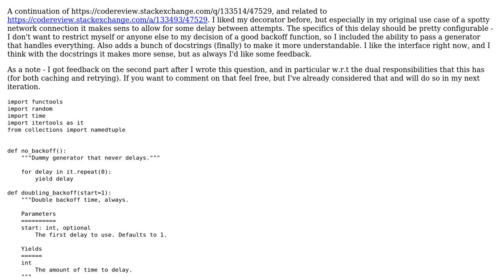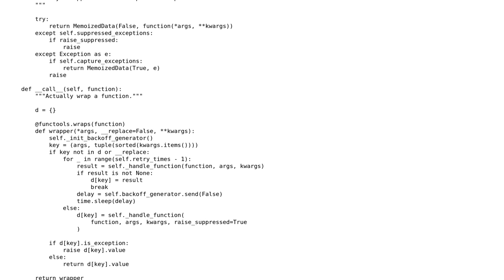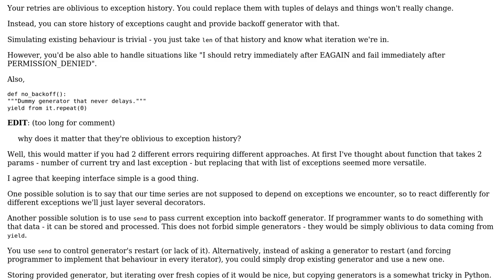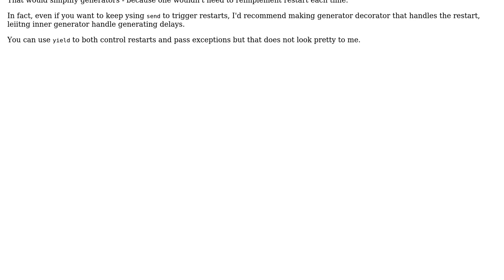Memoizing decorator with retries - now with backoff added! (Part 3) (2 Solutions!!)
Memoizing decorator with retries - now with backoff added! (Part 3)

With thanks & praise to God, and with thanks to the many people who have made this project possible! | Content (except music & images) licensed under CC BY-SA | Music | Images & others | With thanks to user Heman Gandhi user Dan Oberlam user Daerdemandt and the Stack Exchange Network Trademarks are property of their respective owners. You are responsible for your own actions.